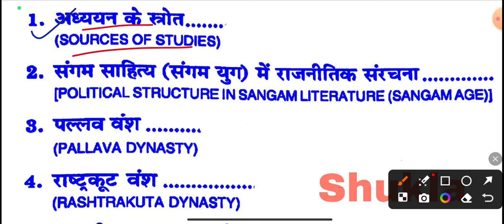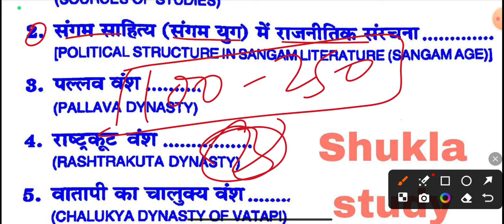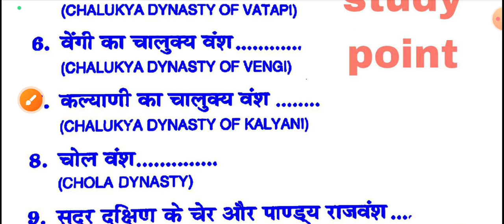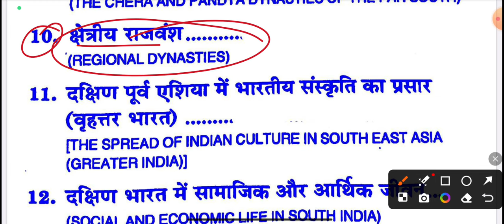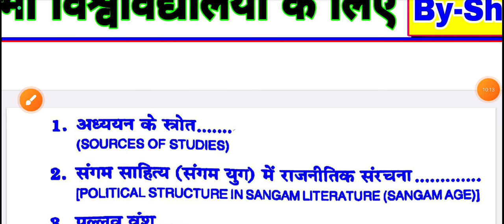Ancient history ba 4th semester | new Syllabus-2024 | political history of south India 100-1300 AD